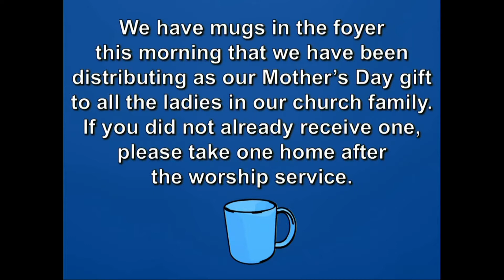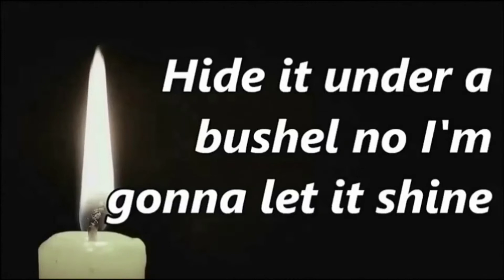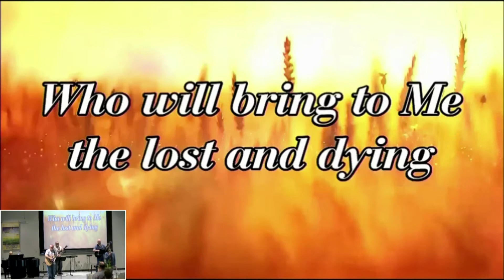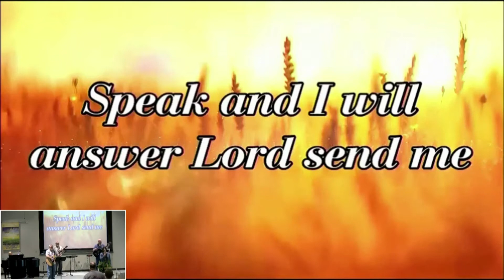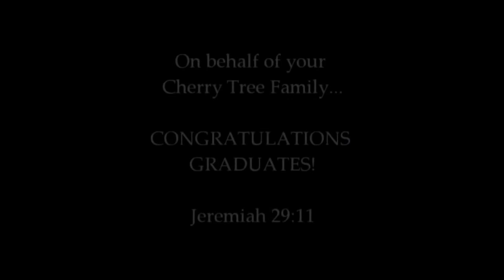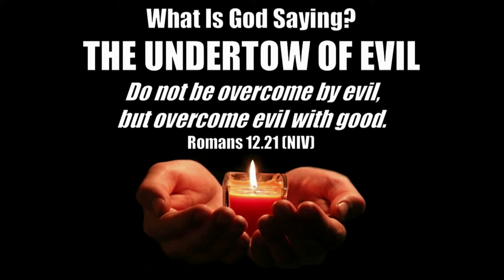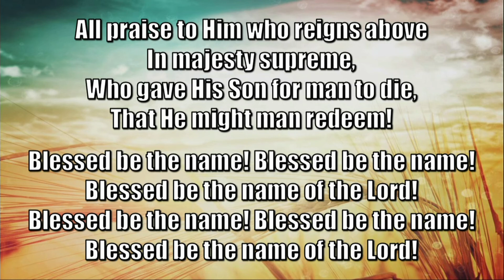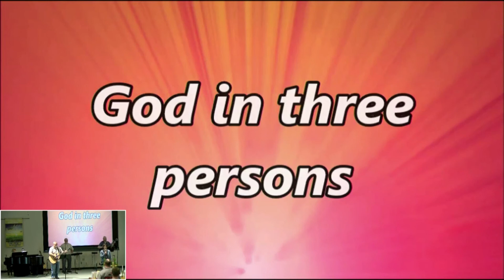CTAC Worship Service 6 7 20